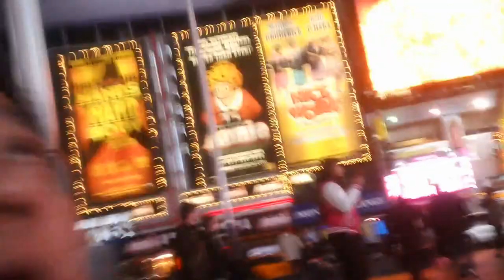MAH00114 2013-02-13 Times Square, Manhattan, New York City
Rey Ty 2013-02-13 Times Square, Manhattan, New York City